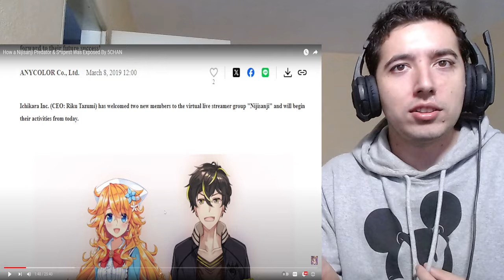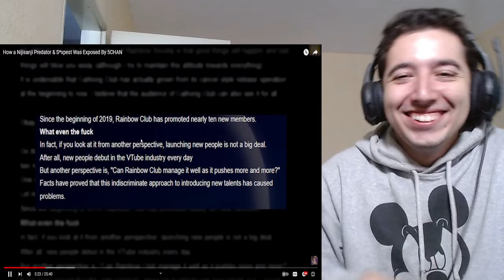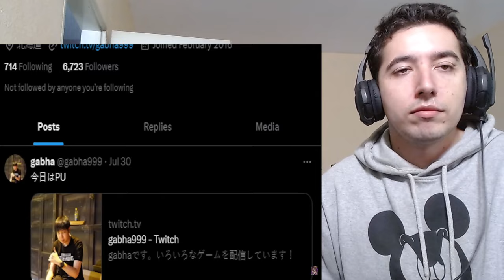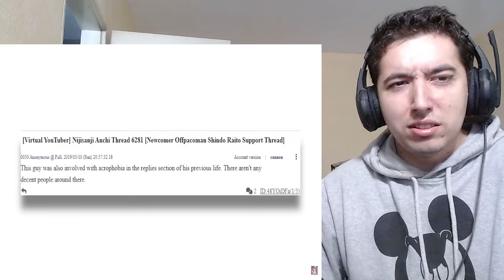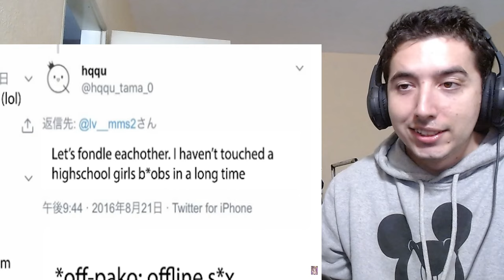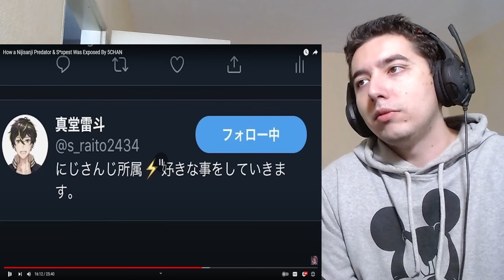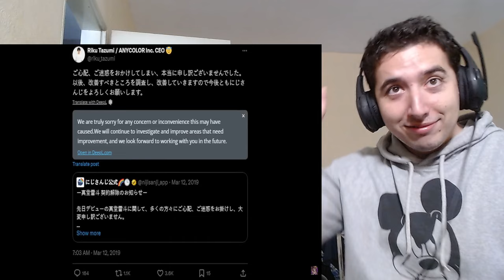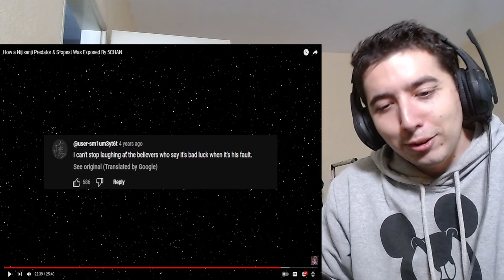How a Nijisanji Predator & S*xpest Was Exposed By 5CHAN Reaction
Hello everybody we are back with new VTUBER DRAMA from the most expected company Nijisanji lets see what they did this time !

About me.